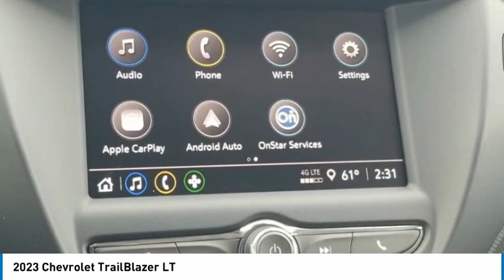2023 Chevrolet TrailBlazer LT Sterling Gray Metallic in Chattanooga T23077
310 E. 20th Street